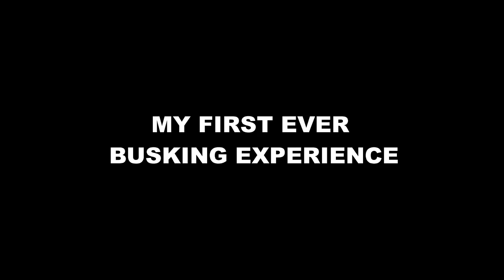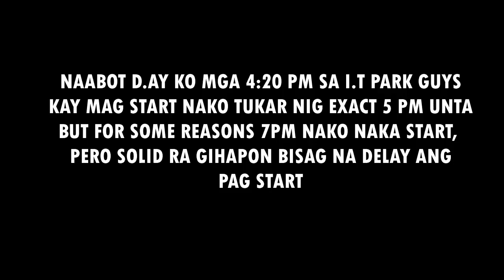FIRST EVER BUSKING at Cebu IT Park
My first ever busking experience at Cebu I.T. Park last November 11, 2022